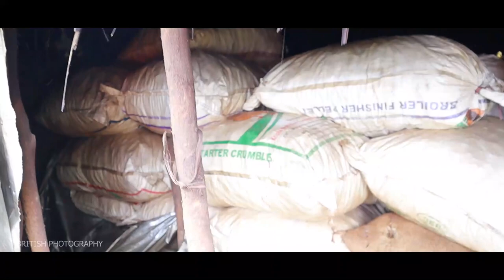ഈ ബുൾ ചിറ്റ് കപ്പ കൃഷി.... കൃഷിയിൽ വിപ്ലവം തീർത്ത ഒരു കൃഷിക്കാരൻ